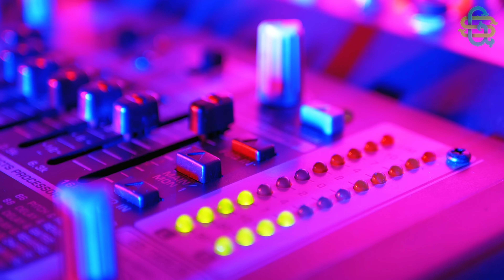Selena’nın Müstesna Teyzesiydi! Son Hali 'Yıllar Ne Kadar Acımasız' Dedirtti!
selena burak örümcek oluyor,
selena burak ütopyaya gidiyor,
selena bölümler,
selena burak selena'nın sihirli olduğunu öğreniyor,
selena burak evleniyor,
selena burak öpüşüyor,
selena berra,
benny blanco selena gomez,
burak selena'nın sihirli olduğunu öğreniyor,
blackpink selena gomez,
baila conmigo selena gomez,
birthday selena gomez,
back to you selena gomez,
burak selena,
boyfriend selena gomez,
bad liar selena gomez,
baby calm down selena gomez,
selena cezaevinde,
selena cezaevine giriyor,
selena ceren,
selena cansu demirci,
selena canlı yayın,
selena cansu,
selena ceren öğretmen,
selena ceyhun,
selena cansu demirci öldü mü,
selena come and get it,
c selena gomez,
calm down selena gomez,
come and get it selena gomez,
charlie puth selena gomez,
calm down selena gomez lyrics,
carpool karaoke selena gomez,
coldplay selena gomez,
concert selena gomez,
como la flor selena,
cannes 2024 selena gomez,
selena çekim hataları,
selena çiftetelli ormanı,
selena çanakkale savaşı,
selena çocukları kurtarıyor,
selena çağırma,
selena çizgi filmleri,
selena çocuklar kayboluyor,
selena çetinkaya,
selena çizgi filmi,
selena çocuk bakıyor,
çiftetelli ormanı selena,
çağlar barlas selena gomez,
çizgi film selena,
çok güzel selena,
çilek selena,
çok güzel hareketler selena,
çekim hataları selena,
çiftlik gezisi selena,
çanakkale selena,
çağlar barlas selena gomez justin bieber,
selena dizisi,
selena düşes,
selena dizisindeki selin öldü mü,
selena dizi,
selena delgado,
selena dans ve müzik yarışması,
selena demeter,
selena dilara,
selena dizi müziği,
selena doğum günü,
drama pasta selena gomez,
de una vez selena gomez,
dj snake selena gomez,
demi lovato selena gomez,
dance again selena gomez,
dilemma selena gomez,
dreaming of you selena,
dance selena gomez,
disney selena gomez,
dreaming of you selena slowed,
selena ekrem motor kazası,
selena en iyiler,
selena evleniyor,
selena ekrem merdivenlerden düşüyor,
selena edit,
selena en güzel bölümleri,
selena eski zaman,
selena ekrem ibrahim tatlıses oluyor,
selena en son bölüm,
selena ekrem,
e serena manga,
e selena gomez,
e serena,
elif selena,
everything is not what it seems selena gomez,
eminem selena gomez,
emilia perez selena gomez,
en iyiler selena,
egyptian blue selena gomez,
el camino selena gomez,
selena filmi,
selena filmleri,
selena fitnat,
selena fitnat burak,
selena full,
selena full bölüm,
selena ferit,
selena final bölüm,
f selena gomez,
feel me selena gomez,
fetısh selena gomez,
fetısh selena gomez lyrics,
fitnat selena,
final selena,
ft selena gomez,
filmleri selena filmleri,
for you selena gomez,
full bölüm selena,
selena gomez calm down,
selena gomez people you know,
selena gomez love you like a love song,
selena gomez come and get it,
selena gomez love on,
selena gomez slow down,
selena gomez justin bieber,
selena gomez live,
selena gomez makeup,
good for you selena gomez,
gomez selena,
gigi hadid and selena gomez,
grammy selena gomez,
get ready with me selena gomez,
gerçek ismi selena'nın gerçek ismi,
gomez selena love you like a love song,
golden globes selena gomez timothee chalamet,
gomez selena same old love,
gomez selena justin bieber,
ğ ğ şarkıları,
selena hades,
selena hapiste,
selena havuz keyfi,
selena hades selena'ya aşık oluyor,
selena hadesi kurtarıyor,
selena hapishanede,
selena hamile,
selena honos bebek oluyor,
selena hades kadın oluyor,
hades selena'ya aşık oluyor,
hades selena,
hands to myself selena gomez,
hailey bieber selena gomez,
hit the lights selena gomez,
havuz keyfi selena,
higher or heaven selena gomez,
hot selena gomez,
heart wants what it wants selena gomez lyrics,
happy birthday selena,
selena ışın kılıcı,
selena ışınlanma sahnesi,
selena ısmail yk,
selena ızle,
selena ırak,
selena ışınlanma,
selena ırkçı koyun,
selena ıssız ada,
selena ı will always love you,
selena ıraklı,
ırkçılık yapmayın selena keçi,
ı love you baby selena gomez,
ı knew you were trouble selena gomez,
ıt ain't me kygo selena gomez,
ı feel pretty selena gomez,
ıce cream selena gomez,
ışıl ışık selena gomez,
ı will always love you selena,
ırkçılık yapmayın selena,
selena ozan'ın annesinin geldiği bölüm,
selena izle,
selena ismail yk,
selena ilk bölüm,
selena ingilizce öğretmeni,
selena ile hades,
selena ile burak öpüşüyor,
selena ile burak evleniyor,
selena ismail yk kıvılcım'a aşık oluyor,
selena iremsu,
selena insan oluyor,
i selena gomez,
ismail yk selena,
ice cream selena gomez,
is selena gomez pregnant,
interview selena gomez,
i could fall in love selena,
i love selena gomez,
i love love song baby selena gomez,
in the middle of nowhere selena gomez,
is selena gomez perfect,
selena jenerik,
selena justin,
selena justin bieber,
selena justin olaylari,
selena jingle bells,
selena juliet ve romeo,
selena justin hailey olayı,
selena jenerik speed up,
selena joker,
selena jenerik müzikleri,
j selena gomez,
justin bieber and selena gomez,
justin bieber and selena gomez song,
jimmy kimmel selena gomez,
j balvin selena gomez,